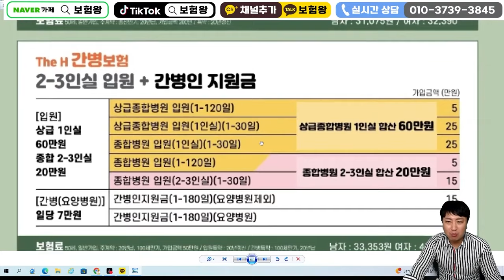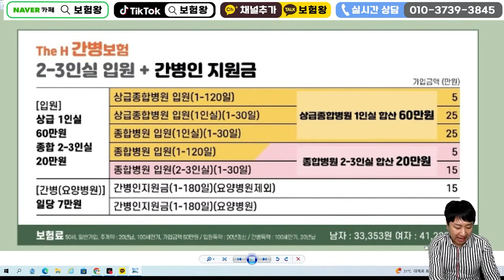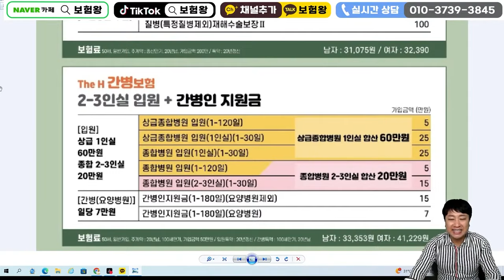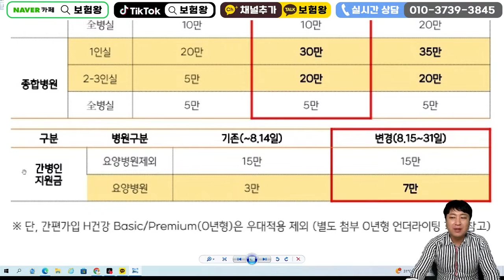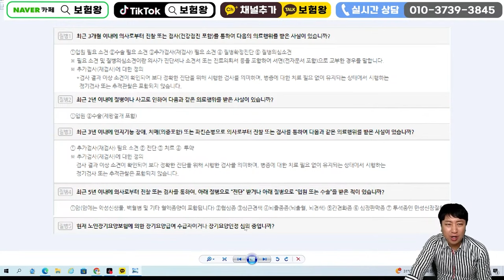☆가성비 짱☆ 맘~편히 입원하면서 돈벌수있는 1-3인실 입원비보험!! (알면 돈이 보인다~)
안녕하세요~~

입원비보험 높은 보장한도로
추천해드립니다

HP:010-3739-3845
카톡친구추가:r2an
카톡플러스친구:보험왕검색